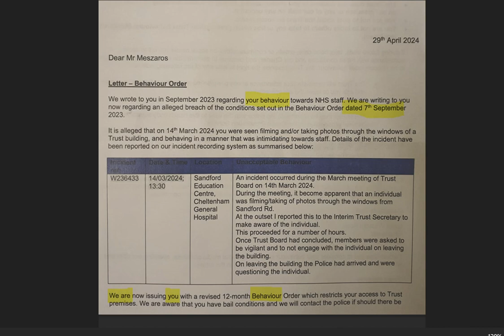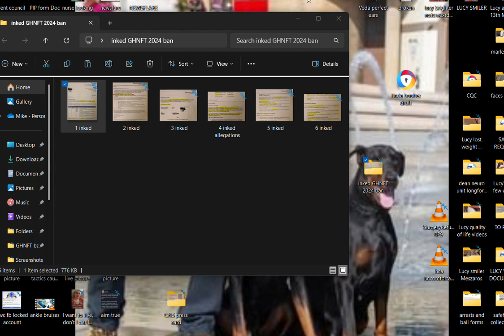Gloucestershire hospitals trying to avoid exposure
The latest development from Gloucestershire Hospitals NHS Foundation 'Trust' (that cannot be 'Trusted').  A direct 'order' from these concealers of (evidenced) lies, covert behaviour, covert DNACPR's, covert DOL's, covert ReSPECT, and negligence over nine years prior to my wife's death.
Their barrage of fabricated allegations, intimidation, harassment, bullying, reversal of blame tactics, and underhand attempts to avoid consequences and liability for their actions is shamefully nefarious.
Gloucestershire constabulary refuse to investigate claims of gross negligence manslaughter, thereby protecting potential perpetrators of what is a criminal offence.
The seriousness of this is worsened by the fact that GHNFT behaviour constitutes attempting to pervert the course of justice.
Furthermore, GHNFT, you know what you can do with your toxic and depraved insinuation that I am in "agreement" of your heinous attempts to conceal inhumane behaviour.
Take this with you next time you have a bowel motion, in case there's no tissue.
If I want to do a FB live stream informing the public of what they may expect from you - then I WILL !!

Contrary to belief, the intention of our FB page is not to stereotype or stigmatise the many dedicated care professionals that are committed to delivering and maintaining excellent standards.
We encourage positive comments and reviews in relation to care, providers, care homes, Social Care professionals, Local authority and employees of such but we will vigorously seek to expose a contradiction to a duty of care.
Our objectives are in public interest, to:
1). Encourage attainment of fair and decent standards of care, treatment and dignity.
2). Recognise and applaud high standards of care, the efforts made to achieve, deliver and maintain those high standards of care.
3). Expose neglect of duty of care, oppression and injustice.                                                              4). Advocate for the oppressed and the vulnerable.